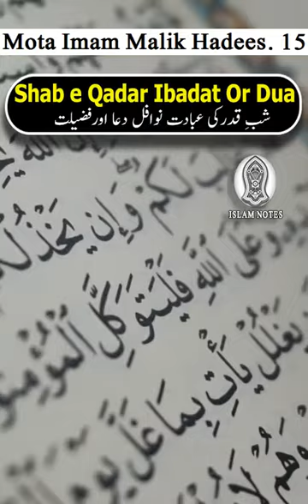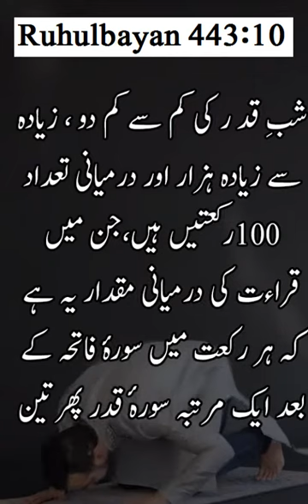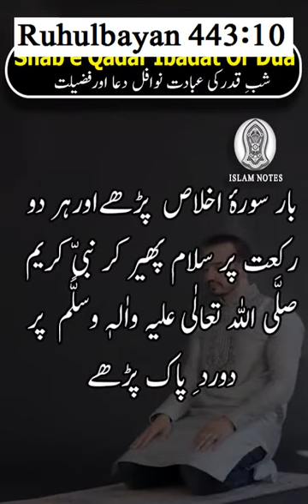Shab e Qadar | Laylatul Qadr Ki Ibadat ki Fazilat | Shab e Qadr Ki Nafil Namaz ka Tariqa aur Dua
SUBSCIBE NOW  👇

Shab e Qadar  Laylatul Qadr Ki Raat Ki Fazilat - Shab e Qadr Ki Nafil Namaz - Taaq Raaton Ki Ibadat
How to Spend Laylatul Qadr [Shab e Qadr]
Lailatul Qadr Ki Fazilat Aur Us Mein Karne Wale Aamal
Shab e Qadar | Laylatul Qadr Ki Raat
Shab e Qadr Ki Namaz | Shab e Qadr Ki Nafil Namaz Aur Uski Ki Fazilat | Taaq Raaton Ki Ibadat
Shab-e-Qadr Ki Raat | Laylatul Qadr Ki Fazilat | Nazool e Quran
SHAB E QADAR LAILATUL QADAR KI FAZILAT

ISLAM NOTES.
Ameen

اس چینل کا مقصد: دین کی صحیح معلومات،مسائل،عقائد۔ قرآن و حدیث کی روشنی میں آپ تک پہنچانے کی کوشش ہے
اللہ نے انسان کو جب سے پیدا کیا تو انسان کی ہدایت کے اسباب بھی پیدا کیا ہیں۔ دین کی بات کو دھیان سے سننا اور اس پر عمل کرنا  لازم ہے ۔اللہ نے تمام  انسانوں کی کمیابی اسلام میں رکھی ہے۔اس فتنے کے دور میں علماء حق کی باتوں کو نہیں پھیلاؤ گے تو جاھل اور گمراہ لوگوں کا غلبہ ہو جائیگا۔ اس لئے  آپ عزیز دوستوں سے بہت ہی عاجزی کے ساتھ گزارش ہے کہ ویڈیوز کو شیئر نہیں بلکہ عام کریں
اللہ ہم سب کو عمل کی توفیق عطا فرمائے
آمین

*Your Queries*
فضیلت شب قدر
شب قدر
شب قدر کی فضیلت
ذکر شب قدر
دعای شب قدر
اعمال شب قدر
فضیلت های شب قدر
,دعا شب قدر,
نماز شب قدر,
فضیلت و اعمال شب قدر
اهمیت شب قدر
فضایل شب قدر
فضیلت شب قدر از منظر قرآن
اعمال مهم شب قدر,شب های قدر
🔹 فضیلت شب قدر/ شان نزول سوره قدر
شب های قدر 1400
اعمال شب های قدر
فضیلت شب های قدر ماه مبارک/عبادت در شب قد
شب های قدر سال ۱۴۰۰
فضیلت سوره ی قدر
فضیلت و اعمال شب قدر/ نماز معروف شب قدر چیست
نماز شب قدر چگونه خوانده می شود
غسل شب قدر

27 vi shab ki ibadat
27 vi shab e qadr ki namaz ka tarika
27 vi shab e qadr ki namaz
27 ramzan ki raat ka wazifa
27 ramzan ki raat
27 vi raat ki ibadat
27 vi shab e qadr ki naamz ka tarika
27 ramzan ki ibadat
shab e qadar ki namaz ka tarika
laylatul qadr ki namaz ka tarika
27 raat ki ibadat